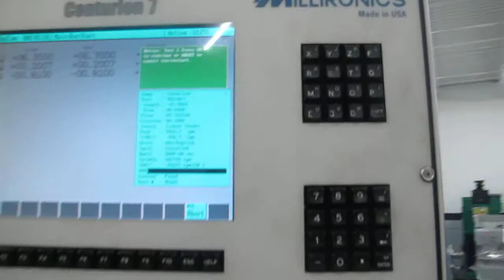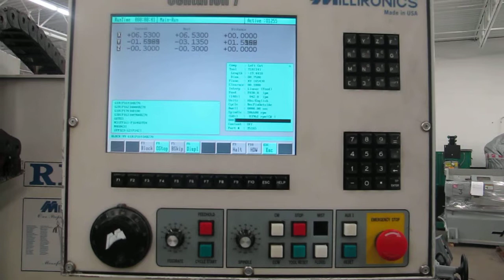Milltronics RH19 CNC Vertical Machining Center New In 2002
Milltronics RH19 CNC Vertical Machining Center New In 2002, Centurion 7 CNC Control, Upgrade to 8,000 Max RPM Spindle Speed, 14 Station Automatic Tool Changer, Floppy Disk Drive, RS-232 Port, Chip Pan, Rear Chip Shield, In-Base Coolant System, Automatic Lubrication, *Any available Manuals*